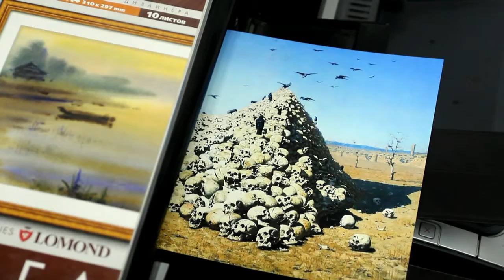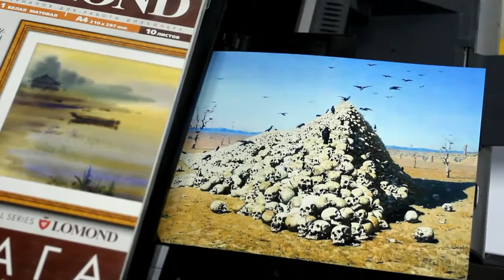8Art - Печать на бумаге Lomond - Premium Design Paper - Художественная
Печать на бумаге Lomond - Premium Design Paper - Художественная